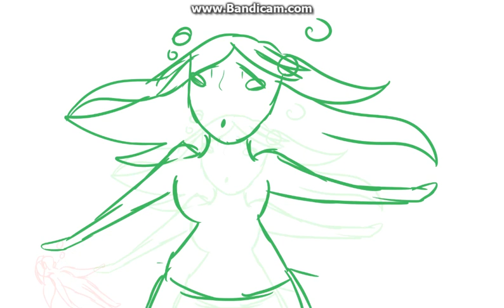Lifeboat- Heathers Animatic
So, I've wanted to do an animatic on this song for a LONG time (almost to when I found out about Heathers) so yeah.